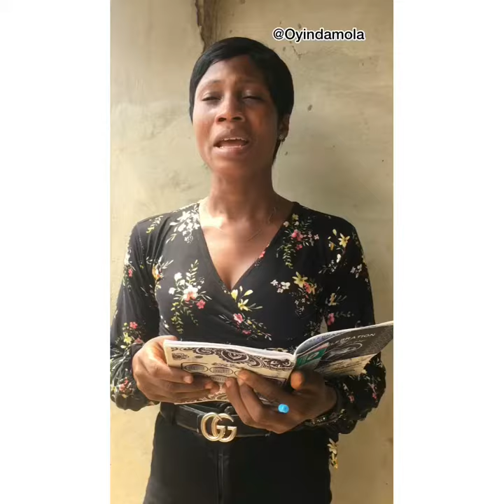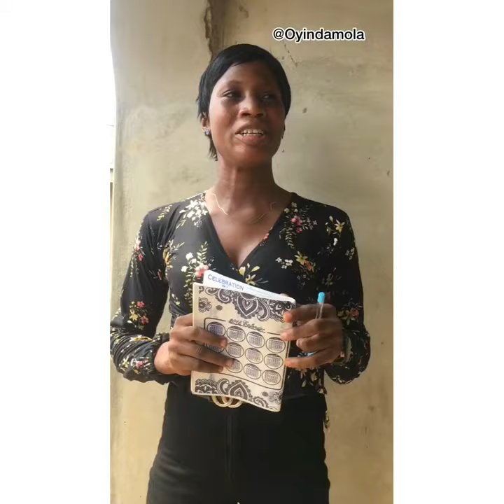Interview go wrong 😂😂😂😂😂